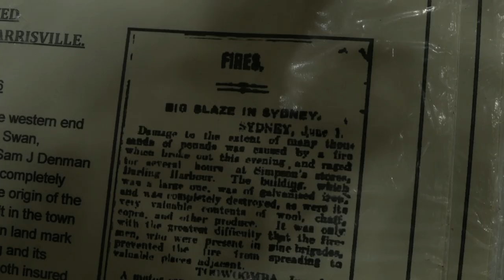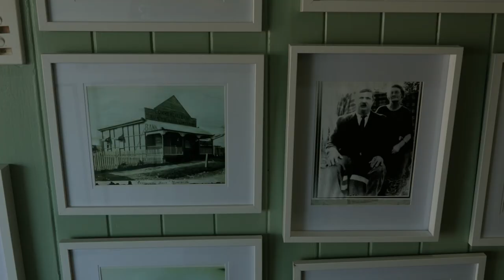Haunting of Harrisville: a short documentary about a small country pub